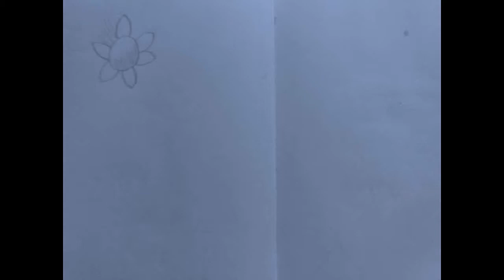stop motion drawing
this animation tolk me long to make